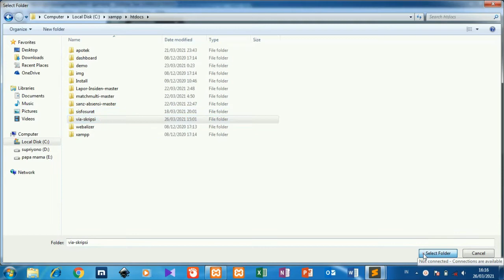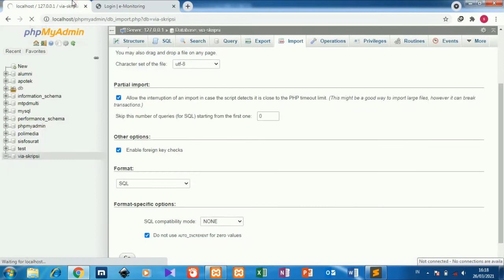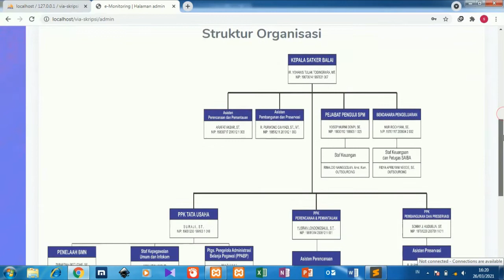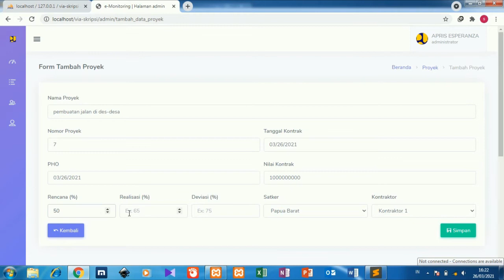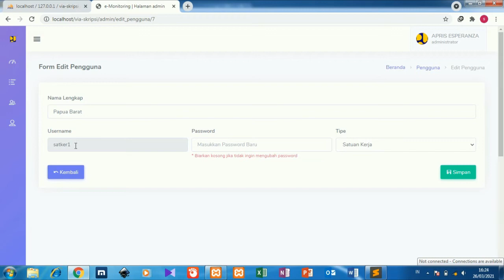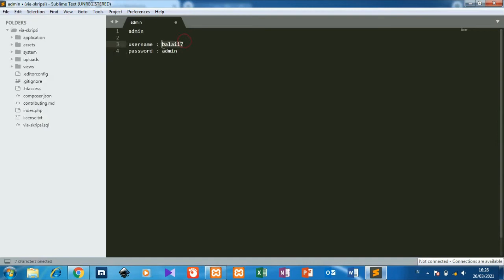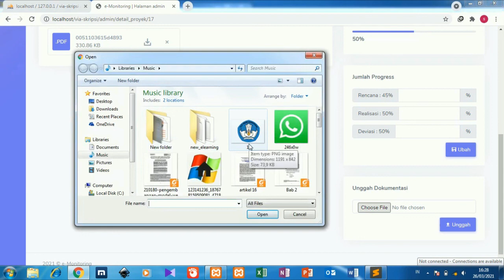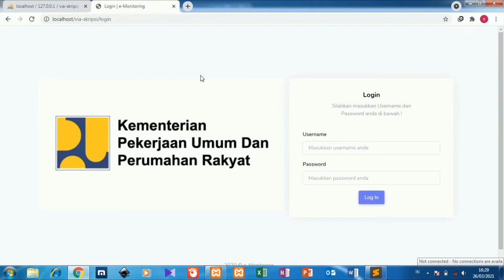Aplikasi sistem informasi progres kinerja proyek Berbasis web free